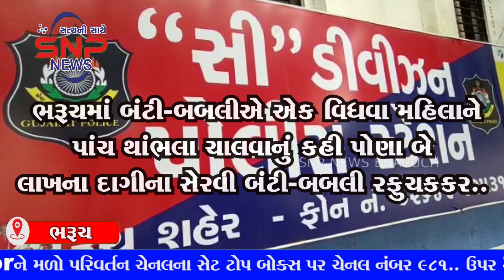ભરૂચમાં વિધવા મહિલાને બંટી બબલીની જોડીએ પોણા ૨ લાખમાં નવડાવી રફુચક્કર..